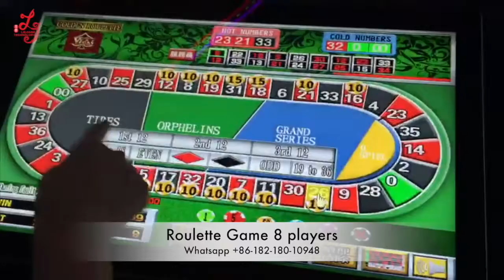roulette games machines 8 players hot sell play in Macau to trinidad and tobago games machines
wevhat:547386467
Skype: gzgamecris